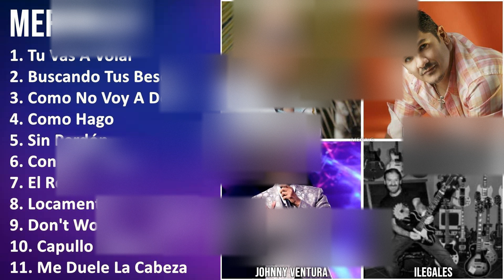MERENGUE ~ Puro Éxito ~ Corazón de Hits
MERENGUE 2024 MIX Grandes Éxitos, Mejores Canciones, Álbum Completo

[00:00:00] - 01. T̲u̲̲ V̲a̲̲s A̲̲̲ V̲o̲̲la̲̲r
[00:04:39] - 02. B̲u̲̲sca̲̲ndo̲̲ T̲u̲̲s B̲e̲̲so̲̲s
[00:08:41] - 03. C̲o̲̲mo̲̲ N̲o̲̲ V̲o̲̲y A̲̲̲ D̲e̲̲ci̲̲r
[00:13:34] - 04. C̲o̲̲mo̲̲ H̲a̲̲go̲̲
[00:17:35] - 05. S̲i̲̲n P̲e̲̲rdón
[00:21:42] - 06. C̲o̲̲n Q̲u̲̲e̲̲ O̲̲̲jo̲̲s
[00:26:23] - 07. E̲̲̲l R̲e̲̲lo̲̲j
[00:31:01] - 08. L̲o̲̲ca̲̲me̲̲nte̲̲ E̲̲̲na̲̲mo̲̲ra̲̲do̲̲
[00:35:21] - 09. D̲o̲̲n't W̲o̲̲rry B̲e̲̲ H̲a̲̲ppy
[00:39:45] - 10. C̲a̲̲pu̲̲llo̲̲ Y̲ S̲o̲̲ru̲̲llo̲̲
[00:44:00] - 11. M̲e̲̲ D̲u̲̲e̲̲le̲̲ L̲a̲̲ C̲a̲̲be̲̲za̲̲
[00:48:13] - 12. R̲e̲̲si̲̲sti̲̲re̲̲
[00:53:22] - 13. S̲i̲̲n P̲e̲̲rdón
[00:57:29] - 14. D̲o̲̲n't W̲o̲̲rry B̲e̲̲ H̲a̲̲ppy